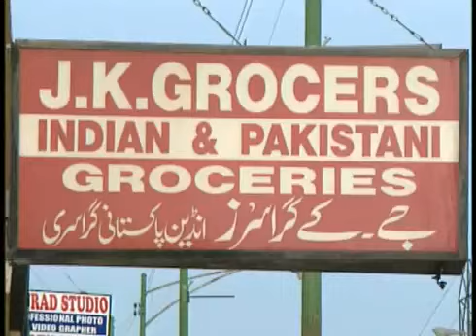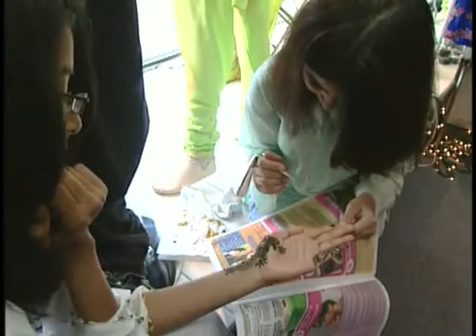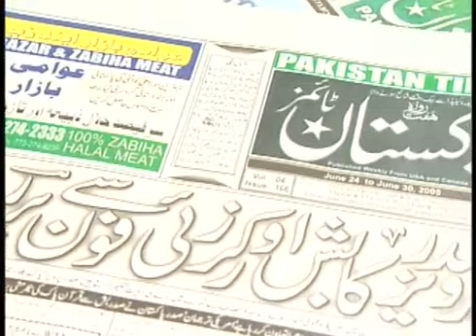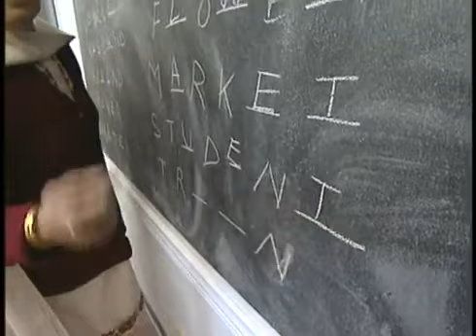South Asians in America_ CPD Guide to Cultures in the United States Documentary